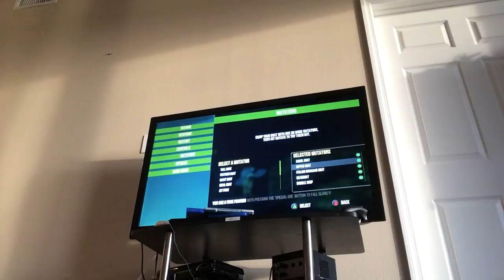Goat Simulator Gameplay (XBOX One) #1 SKATEBOARD GOAT!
Goat Simulator is DERP...